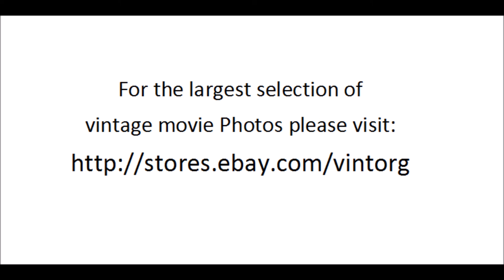Carroll Baker in Station Six Sahara 1964. MARIO ADORF WATCH CLASSIC HOLLYWOOD MOVIE MOVIESTARS FREE